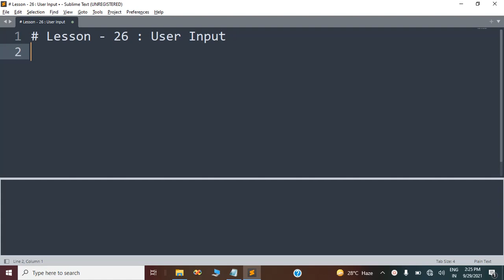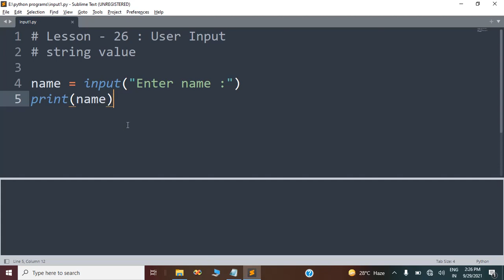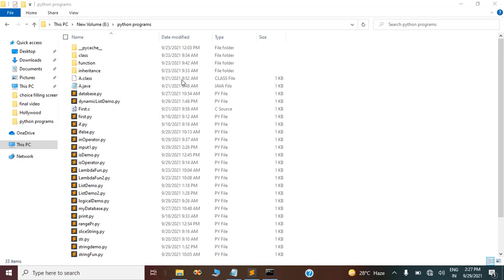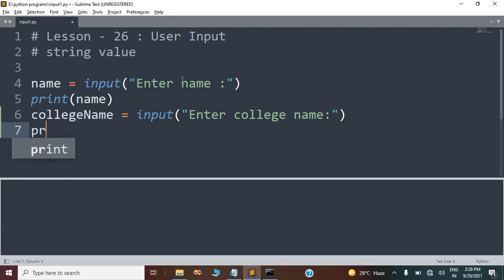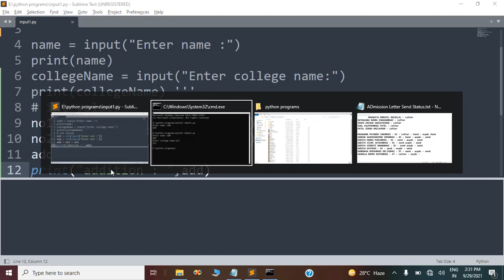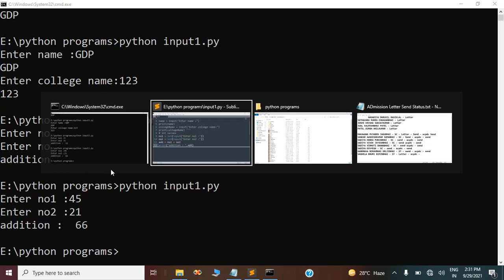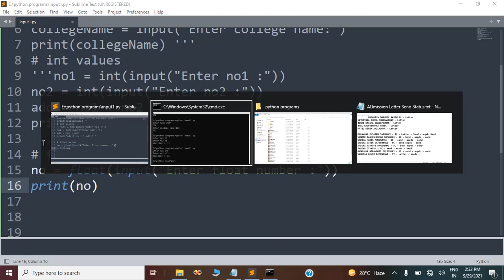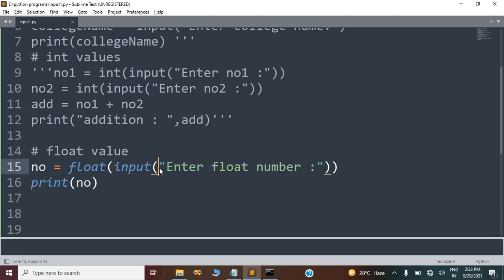user input (dynamic input like int, float, string) | Lesson - 26 | Python in Hindi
Enter run time values in python